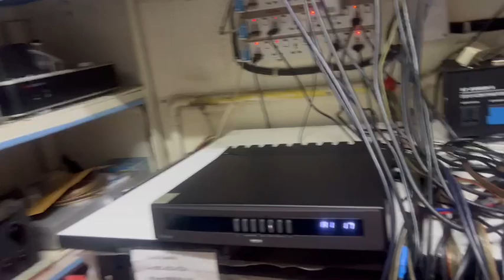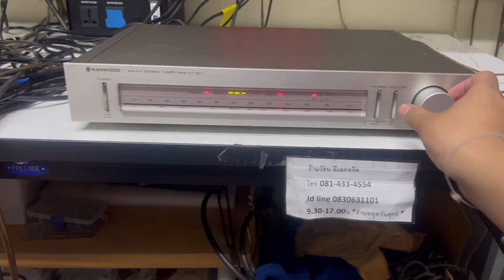60 tuner kenwood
KENWOOD KT-60 MADE IN JAPAN สุดยอด TUNER ระบบ ANALOG เครื่องบ้านเรา ไฟ 220V รับคลื่นบ้านเรา FM 88-108 รับชัด ไฟ STEREOติดครบ ใช้งานเหมือนใหม่ ฟังเพลงเสียงดีสุดยอดเกินราคา เจ้าของส่งมาขายหน้าร้านถุกๆเพียง 1900.-เท่านั้น*สุดคุ้ม ได้งาน JAPANแท้รุ่นเก่าไม่ใช่งานจีน*
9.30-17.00น.(นอกเวลาฝากข้อความ)